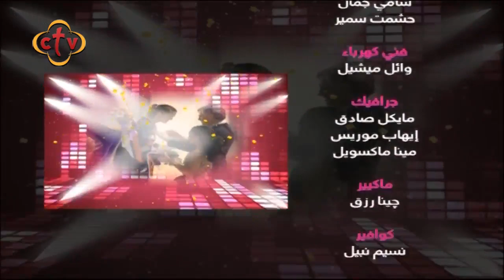برنامج من يجدها مع سالي سمير | 14-10-2019 | أفكار جديدة لحلويات يوم السبوع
ضيف البرنامج : د.نانسي نشأت "شيف حلو"

Channel Frequency :
NileSat
Frequency 10815 Horizontal Symbol Rate: 27500 FEC: 5/6
Hotbird
Frequency 11179 Horizontal Symbol Rate: 27500 FEC: 3/4